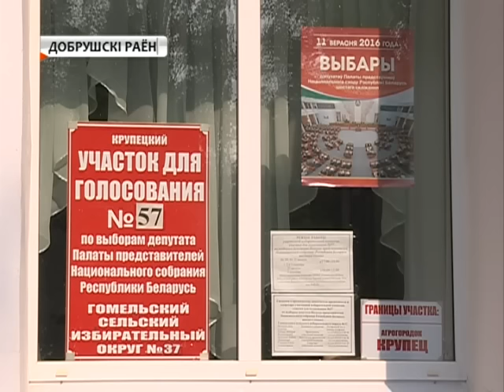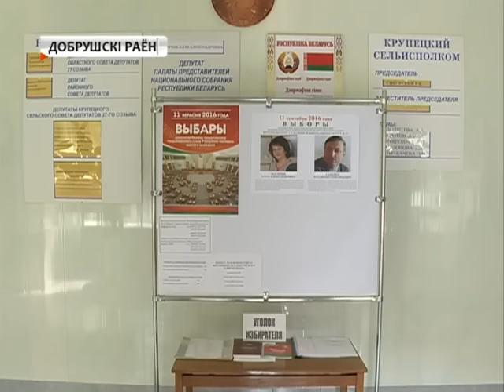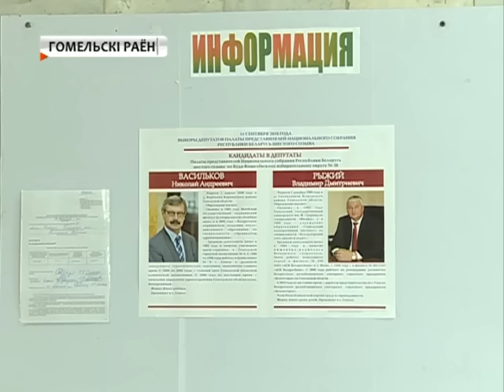Выборы на селе